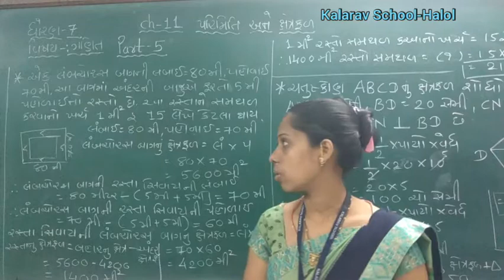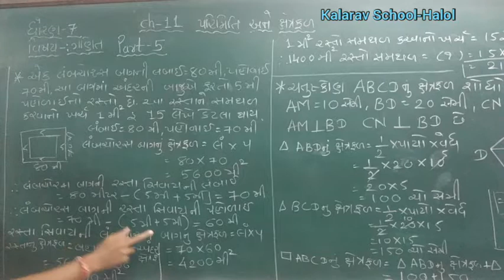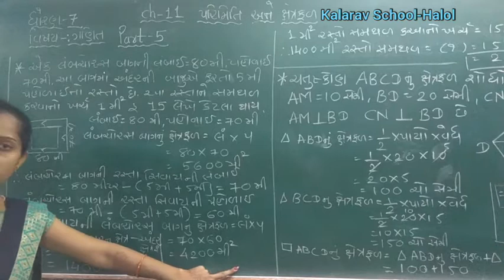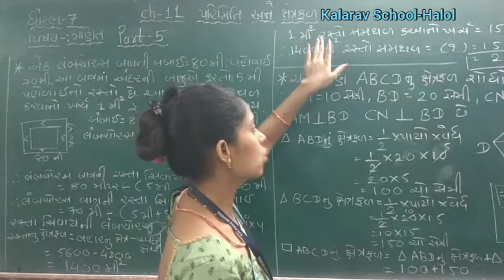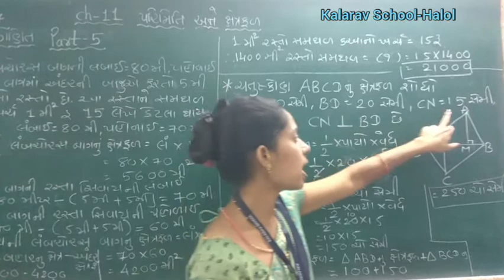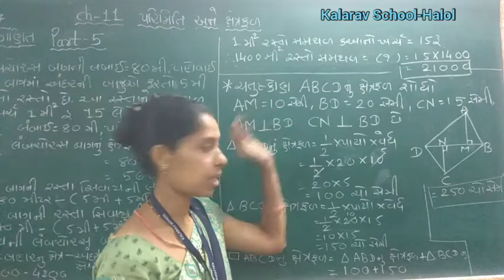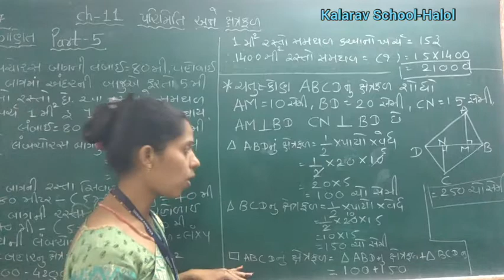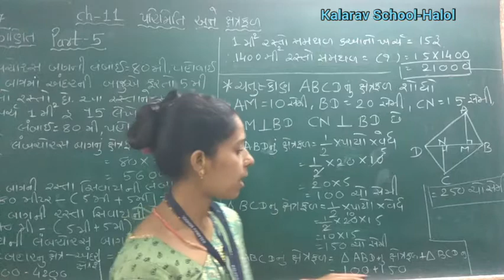STD- 7 GM MATHS CH 11 PARIMITI ANE KSHETRAFAL PART 5